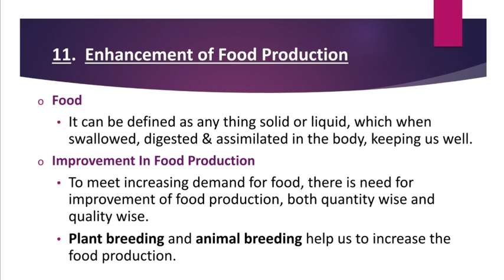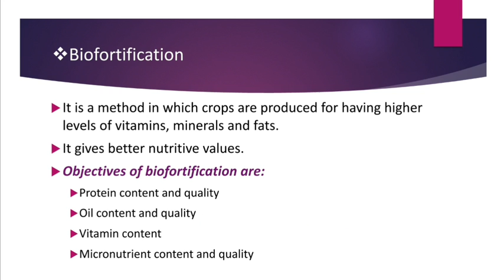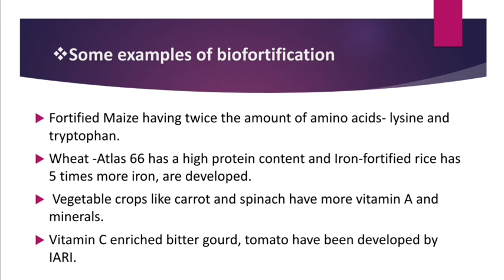11. Enhancement of food production part-1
12th Biology
topic - 11. Enhancement of food production part-1